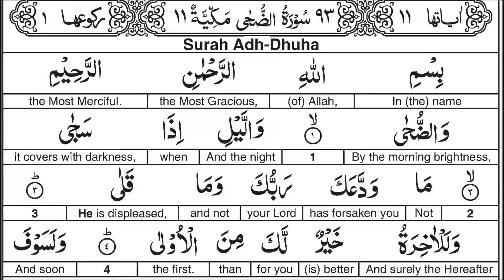Surah 093 Duha English Alafasy 1.5